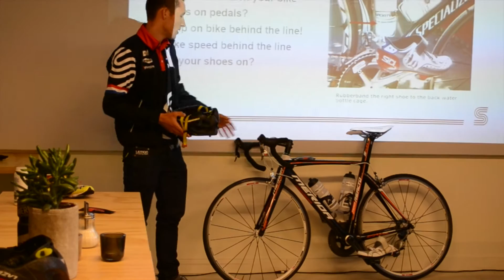ROAD2TRI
Go for the next level.